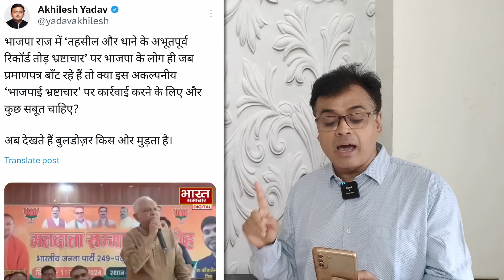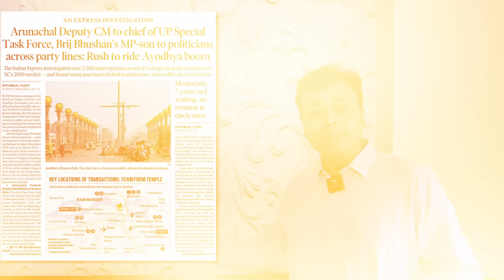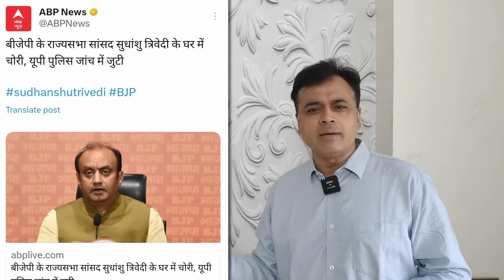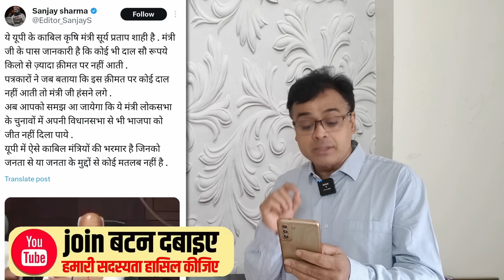अखिलेश ने भ्रष्टाचार पर बीजेपी को घेरा! बीजेपी में उठ रहे योगी पर सवाल! जनता के खिलाफ आया बुलडोजर!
अखिलेश ने भ्रष्टाचार पर बीजेपी को घेरा!
बीजेपी नेता उठा रहे आदित्यनाथ पर सवाल!
जनता के खिलाफ आया बुलडोजर!